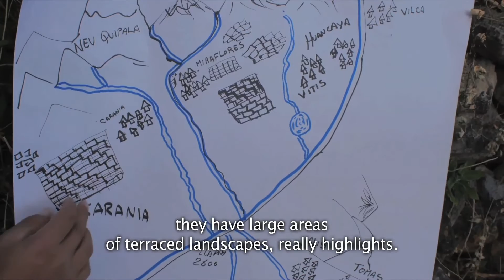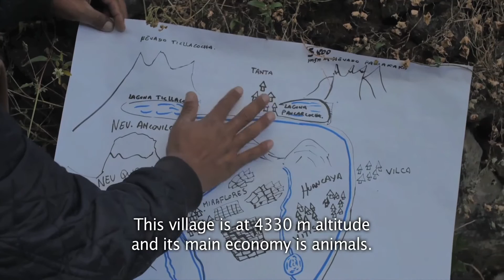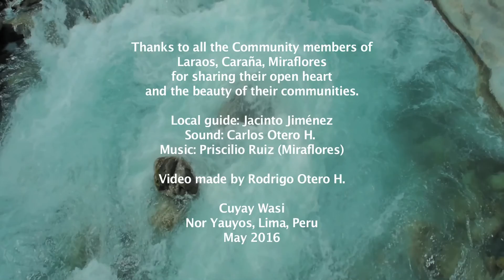Yawyo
directed by Rodrigo Otero Heroud
Yauyos (Perù)
2016